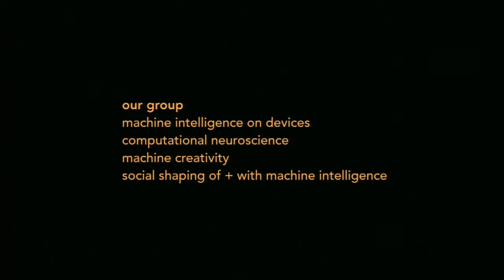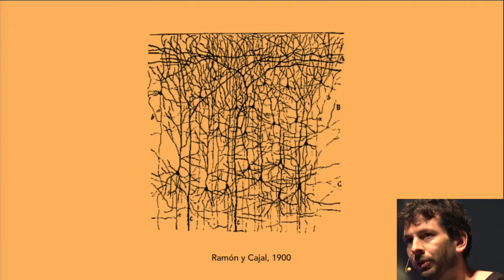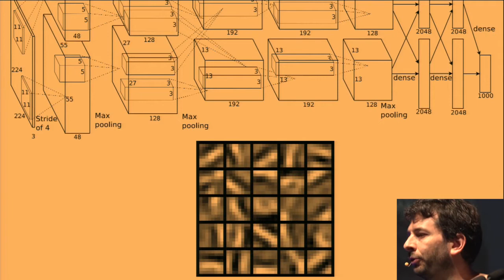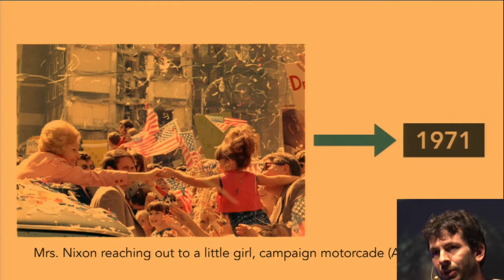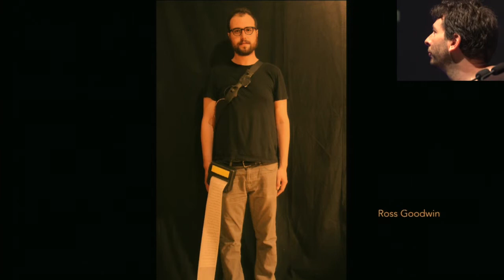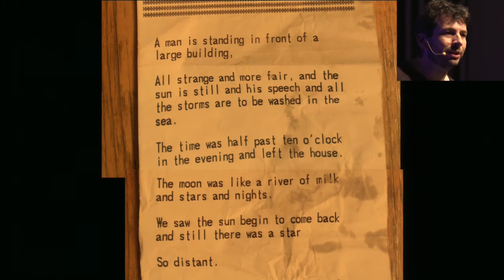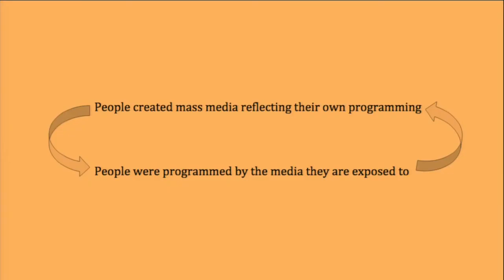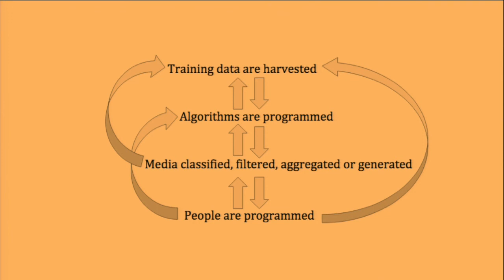【ICF2016】BLAISE AGÜERA Y ARCAS - 「MACHINE INTELLIGENCE, ART, AUGMENTATION AND AGENCY」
BLAISE AGÜERA Y ARCAS
Principal Scientist, Google

Blaise leads a team at Google focusing on Machine Intelligence for mobile devices—including both basic research and new products. His group works extensively with deep neural nets for machine perception, distributed learning, and agents, as well as collaborating with academic institutions on connectomics research. Until 2014 he was a Distinguished Engineer at Microsoft, where he worked in a variety of roles, from inventor to strategist, and led teams with strengths in interaction design, prototyping, computer vision and machine vision, augmented reality, wearable computing and graphics. Blaise has given TED talks on Seadragon and Photosynth (2007, 2012) and Bing Maps (2010). In 2008, he was awarded MIT’s prestigious TR35 (“35 under 35”).